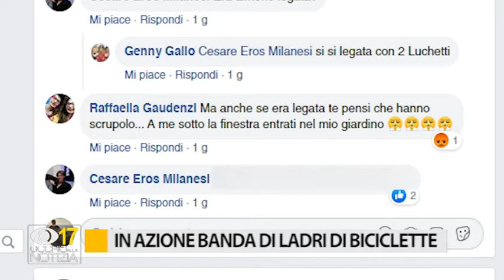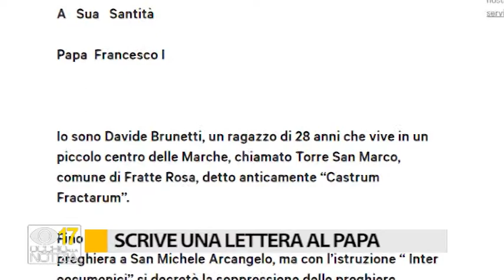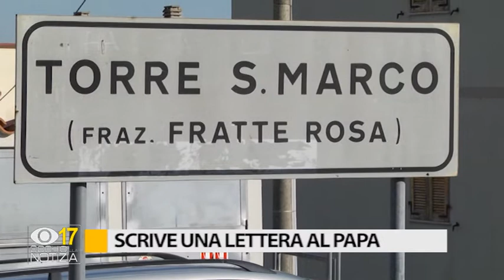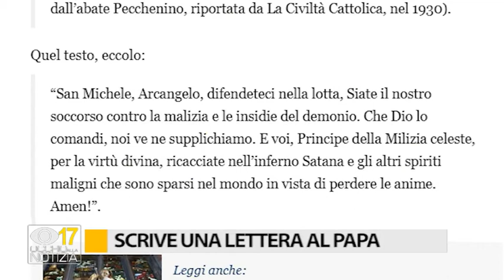Occhio alla Notizia 14 gennaio 2020